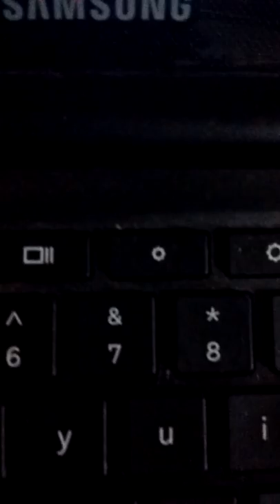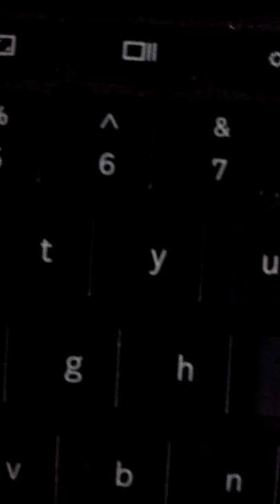Idris Etern Get it